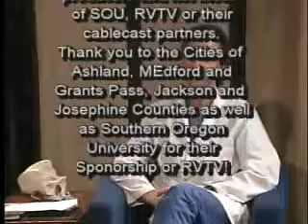Dr. Daniel Laury, MD in "The Doctor is Listening" TV show.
Award winning educational TV program, "The Doctor is Listening" show where Daniel Laury, MD discusses technology and the impact on medical care.  This episode addressing security, autonomy, ethics and validity issues on RVTV.